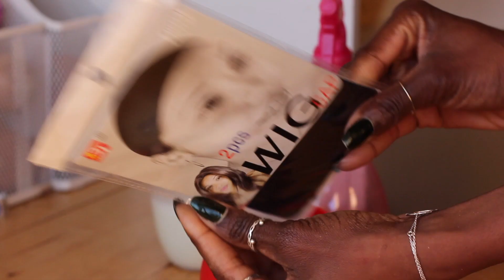LEAVE-IN POUR LA POUSSE⎜A BASE D'ALOE VERA !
Bon alors on dit quoi? Depuis le temps que vous l'attendiez j'espère que cette vidéo vous plaira ! N'hésitez pas à faire un patch test au creux du coude avant d'essayer les recettes DIY !

 gagnez 5€ pour votre inscription et +5€ Si vous téléchargez la toolbar et je gagne 10% de cashabck iGraal à vie

FAQ Capillaire ☞

Big chop: 1er janvier 2016, un vrai choc
Type Cheveux: 4A/4B/4C, 4Z, en vrai je m'en fiche
Porosité: Très peu poreux
Epaisseur: cheveux fins mais je travaille à ça
Densité : Très dense aussi surprenant que cela puisse paraître

FAQ Technique ☞
- Je filme mes videos avec un Canon 6D ou un NIKON J2
- J'édite mes videos avec Imovie

xoxoxo et soyez bénis
Nunaa

Si jamais tu as lu cette info box jusqu’au bout commente avec les smileys 💪🏾👊🏾 parce que toi t’es une vraie !!!